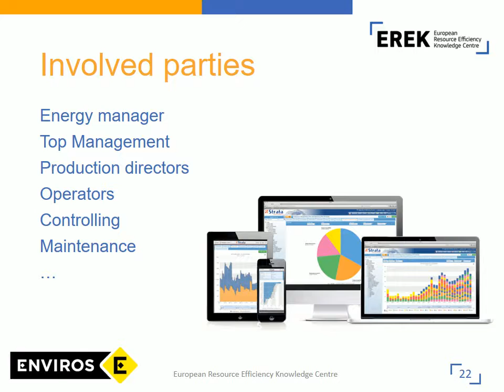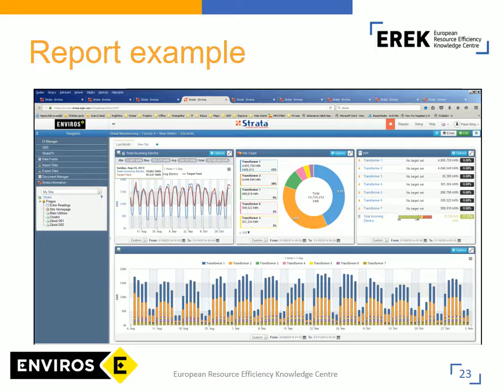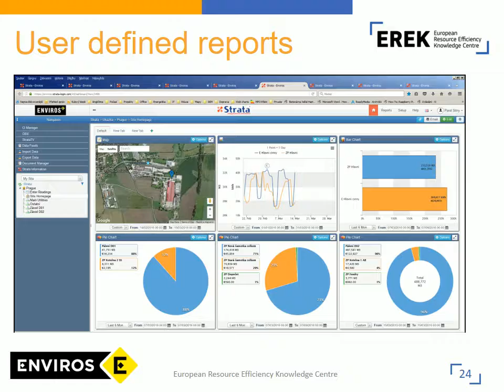Software tools for energy efficiency ENVIROS